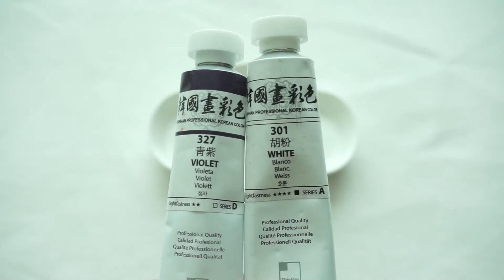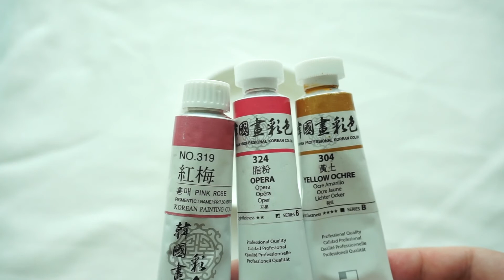옛 그림 민화 속 귀여운 나비 그리기 (도안제공) | How to draw butterfly | Korean painting for beginners | Free template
얼마 전 조선 후기의 그림이라고 믿기지 않는 귀여운 나비그림을 보게 되었습니다.
섬세한 표현에 보기만해도 날아갈 것 같은 나비들만 접하다
투박한 표현으로 그려진 이 나비를 보니 굉장히 신선하게 다가왔습니다.
잘 그려야겠다는 힘을 빼고, 쉽게 쉽게 그려보는 나비입니다.
아래 링크에서 도안을 다운받아 예쁜 나비 그려보세요~

Track : I saw you in my dream